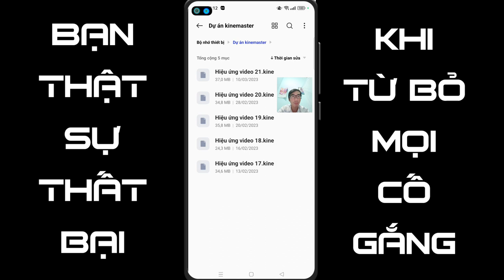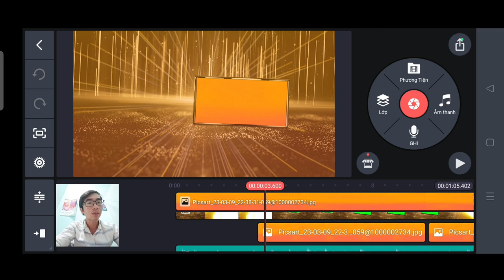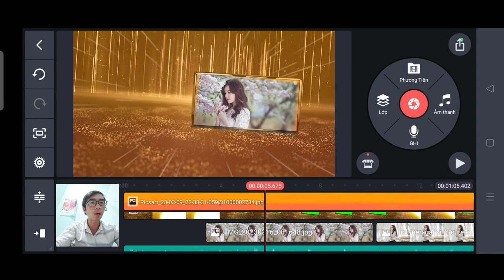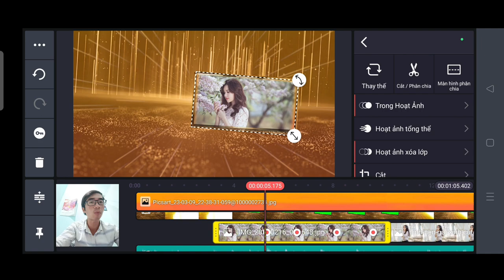Hiệu ứng video 21 Phạm Tâm Vlogss